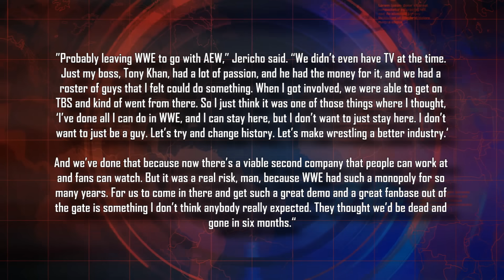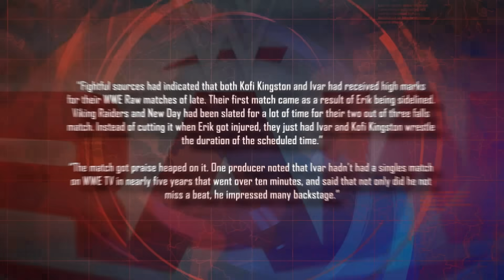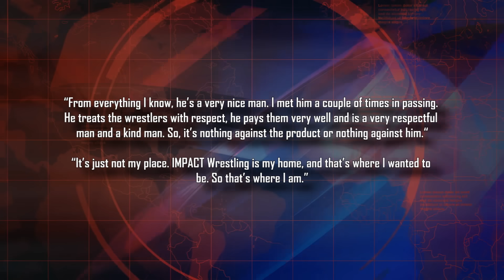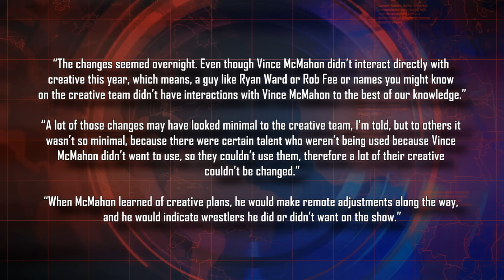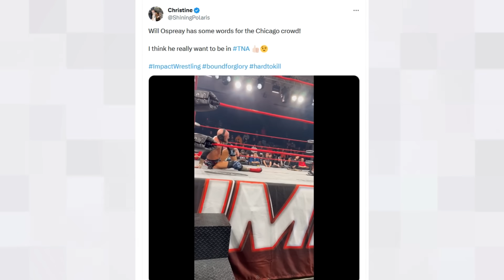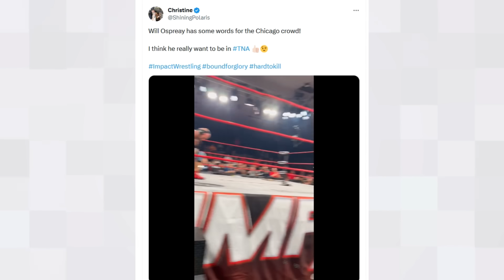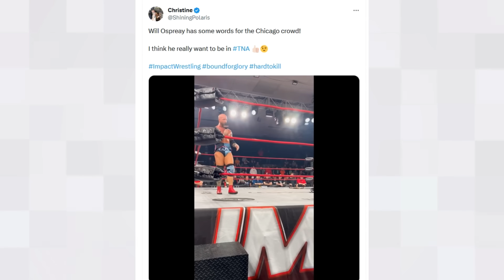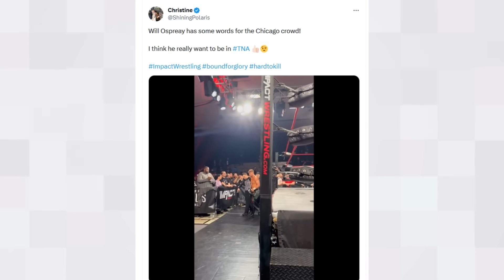CM Punk Spotted Backstage...McMahon Stops Stars...Jericho Biggest Risk...WWE Impressed By Two Stars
Intro 0:00
Chris Jericho says leaving WWE for AEW was the biggest risk 0:32
Raquel Rodriguez on joining the LWO 1:29
WWE impressed by two RAW stars 2:15
Eric Young on not joining AEW 3:15
Vince McMahon stopped creative from booking certain stars 4:05
Will Ospreay hints at joining TNA 4:55
CM Punk backstage at Impact Wrestling taping 11:49